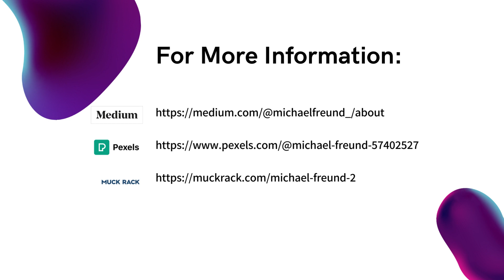Michael Freund Served As Deputy Communications Director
Michael Freund founded Shavei Israel which is an organization that assists hidden Jewish communities in returning to Zion. As an ordained rabbi, he has lived for 25 years in Israel but was born in New York. He contributes to the column, “Fundamentally Freund” which is published in the Jerusalem Post.